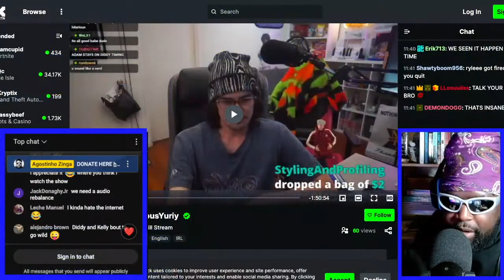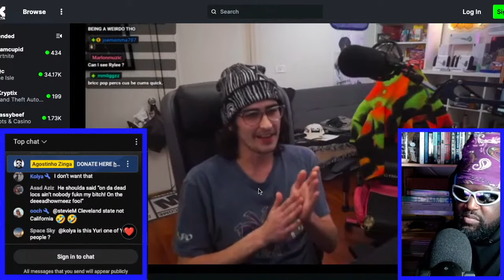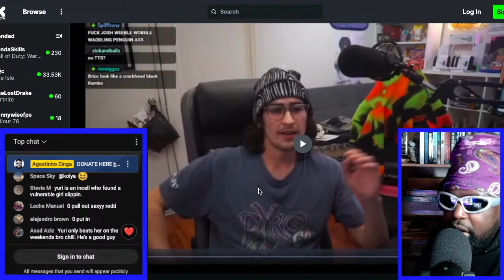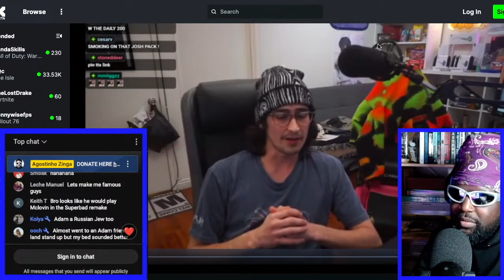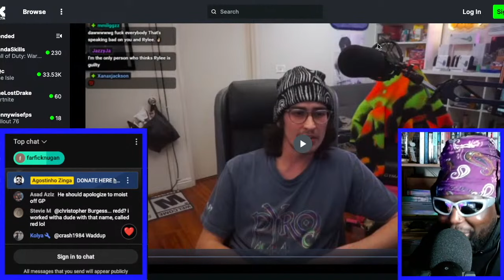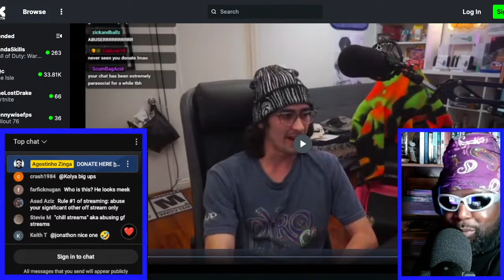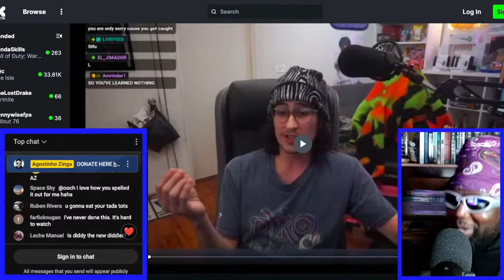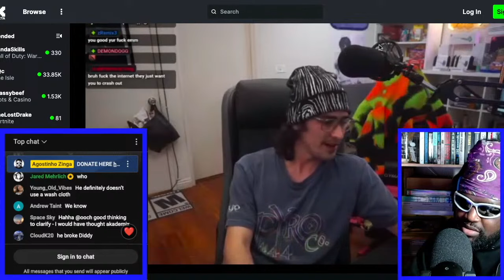YURIY ATTEMPTS TO DEFEND HIMSELF AGAINST BEING A 'BAD BOYFRIEND TO RYLEE' ALLEGATION